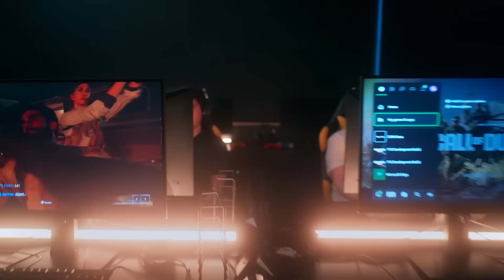Call of Duty Black Ops 6 2024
Call of Duty: Black Ops 6 is an upcoming first-person shooter game co-developed by Treyarch and Raven Software and published by Activision. It will be the twenty-first installment of the Call of Duty series and the seventh entry in the Black Ops sub-series, following Call of Duty: Black Ops Cold War.

Developers: Treyarch, Raven Software, Infinity Ward, 9 more
Genre: First-person shooter
Publishers: Activision, Activision Blizzard
Series: Call of Duty, Call of Duty: Black Ops